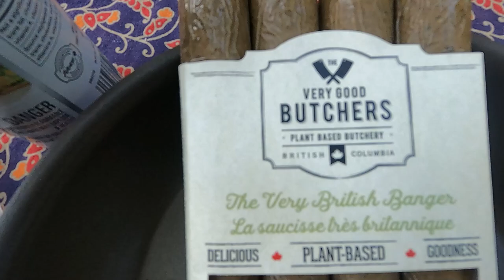Campervan Travel to SPROAT LAKE on Vancouver Island - VanlifeMidlifeRocks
Join us for a summer campervan visit to Sproat Lake Provincial Park near Port Alberni, British Columbia. Warm sunny days and cool, clear nights make for perfect camping conditions and lots of fun beach days, plus our Aquaglide Chelan inflatable kayak gets put to the test. Come along for the fun!